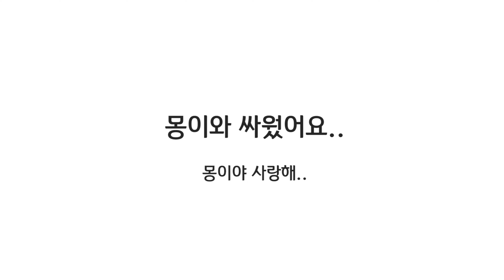2개월 아기 포메라니안 몽이랑 싸웠어요..vlog /I fought with Pomeranian, a two-month-old baby Mong..vlog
오늘은 집사랑 싸웠어... 그치만 바로 화해했지~~
나는 집사가 너무 좋아 가끔 단호하게 혼낼때도 있지만 말이야../I fought with my butler today... But we made up right away~~
I love the butler.Sometimes I get a hard time..